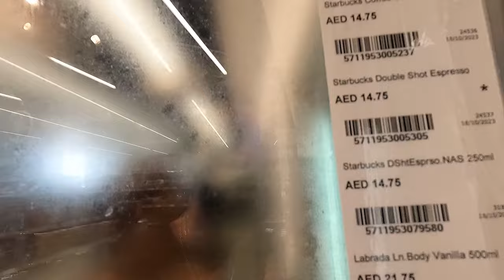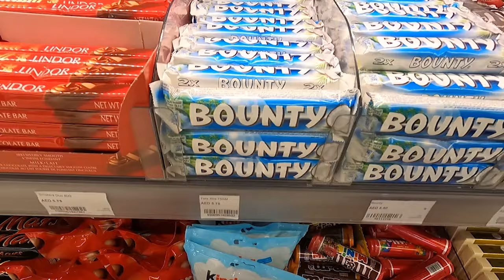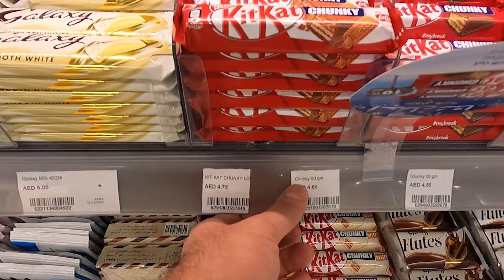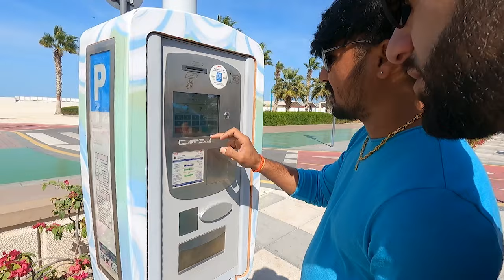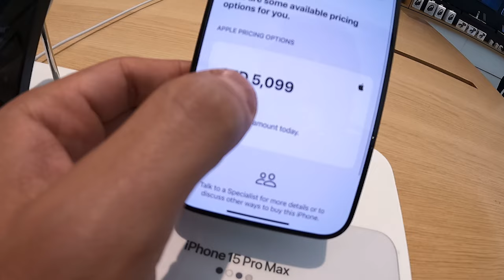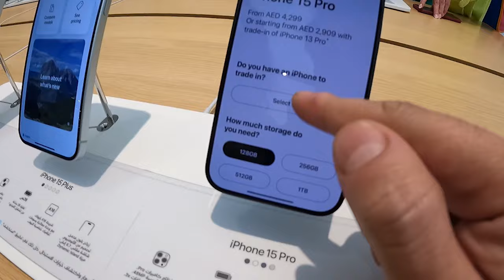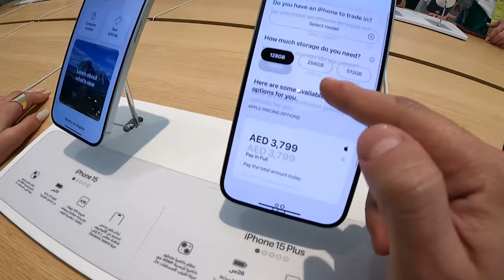DUBAY VLOGU.( İPHONE 15 PRO MAX ALDIM ) DUBAYDA MARKET QİYMƏTLƏRİ. KİRAYƏ MAŞIN QİYMƏTLƏRİ.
Hər kəsə Salam. Bu videodada Dubay vlogudur.Dubayda bir cox yerlərə getdik və çalışdığım qədər görüntülər aldım. Dubaydan iphone 15 pro max aldım.Dubay mallda gezdik.miracle gardene getdik.dubay sky viewde surusduk.Burj khalifada gezdik

Kanalda əyləndiyinizi düşünürsünüzsə dəstək olmağ üçün kanala abunə olmağı videoları  bəyənməyi unutmayın...

Kanala abunə olunki digər videolardan xəbərdar olasınız...